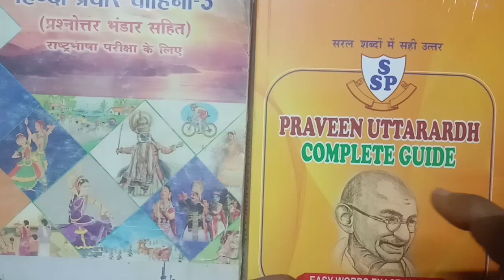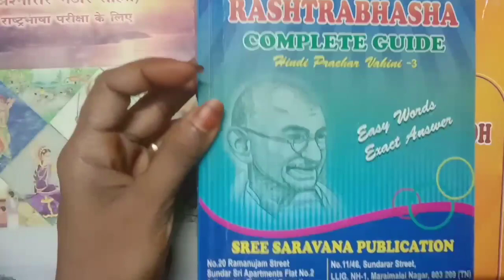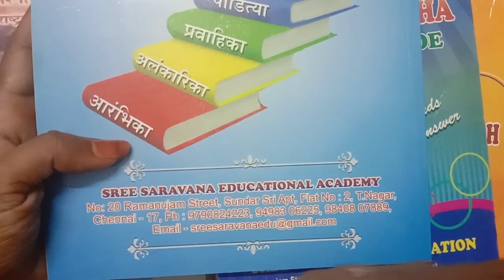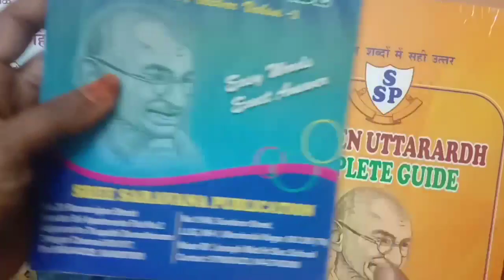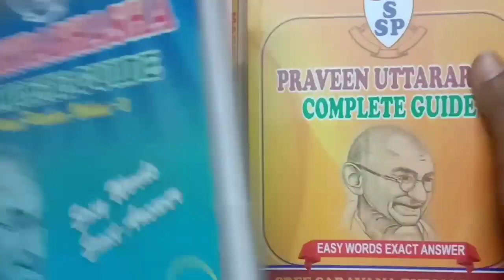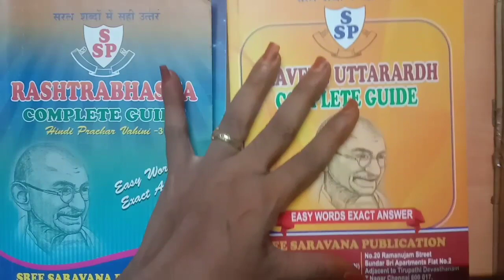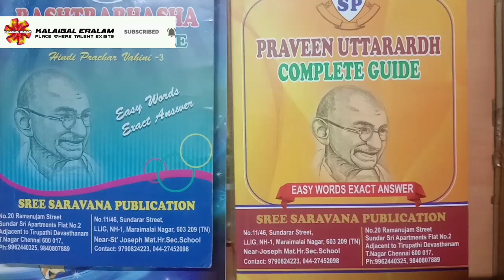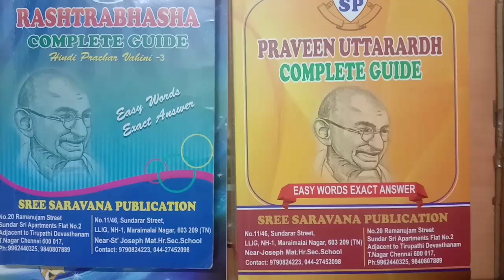Where to get sabha Hindi books|How ? NCERT|state hindi Dbhps books guides details |important update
Where to get sabha Hindi books|How ? NCERT|state hindi Dbhps books guides details |important updateWhere to buy sabha books|How ?Dbhps books guides details |important update

Praveen uttarardh |viva| मौखिक परीक्षा| details in Tamil @KALAIGAL ERALAM Praveen uttarardh  moukik tips

Praveen uttarardh |visharardh uttarardh |viva| मौखिक परीक्षा| details in Tamil ‎@KALAIGAL ERALAM

praveen-uttaradh
hindi grammar
madhyama paper 2
madhyama portions
change the sentence

grammar